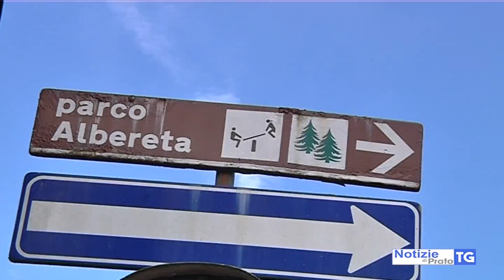2020-12-12 PRATO - ALLEANZA CON BOLOGNA PER VALORIZZARE APPENNINO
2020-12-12 PRATO - ALLEANZA CON BOLOGNA PER VALORIZZARE APPENNINO